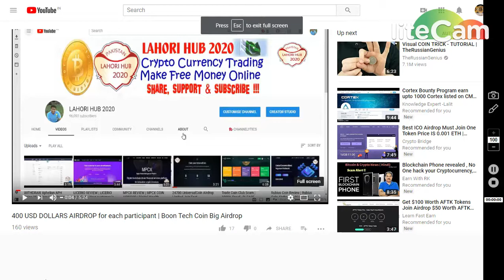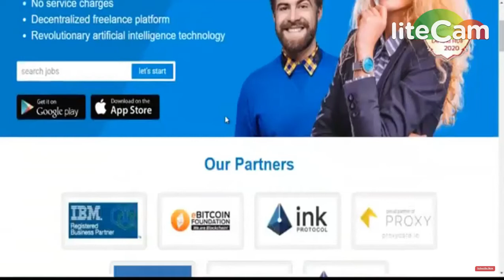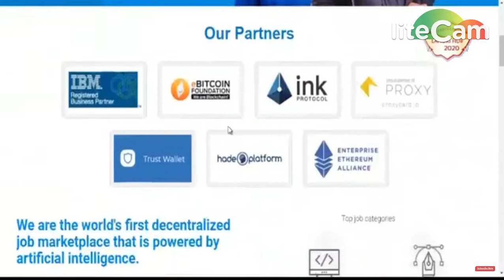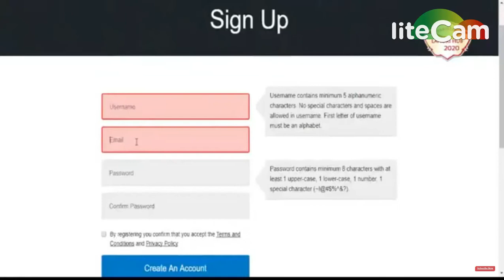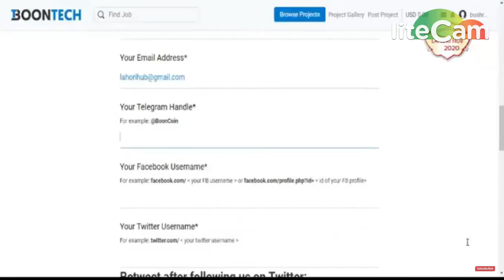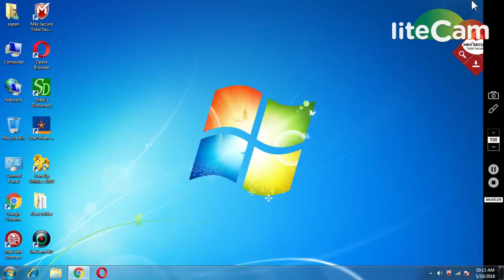BOONTECH AIRDROP ()WORTH~400$) for each participant | Boon Tech Coin Big Airdrop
JOIN BOONTECH :
1) BOOKMARK MY SITE FOR TOKEN UPDATE ABOUT EXCHANGE

     PQlI22dostomA
3) JOIN MY TELEGRAM CHANEL FOR TOKEN EXCHANGE :